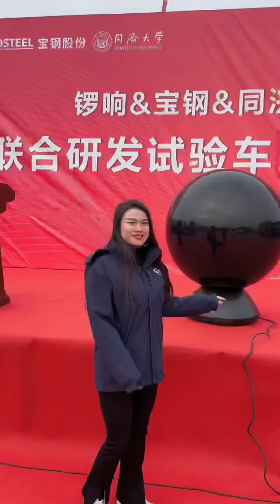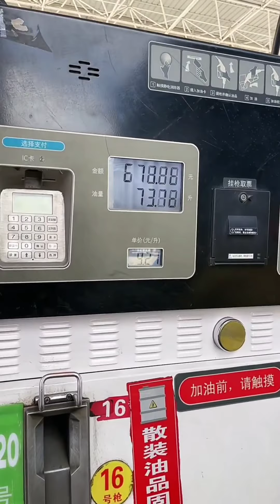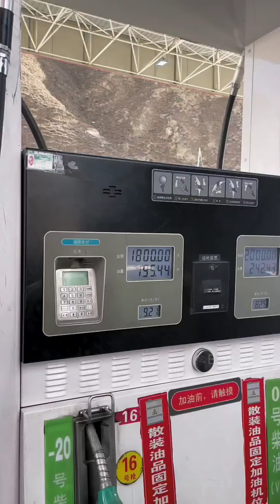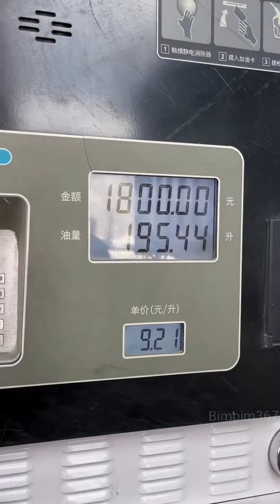Hành trình đến Tây Tạng quá vất vả. Nữ tài xế xe đầu kéo xinh đẹp Ya Ping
Nữ tài xế xe đầu kéo Ya Ping thực hiện một chuyến đi xa đến Tây Tạng.
 Vào mùa đông Tây Tạng tuyết phủ kín tất cả , không khí thì thiếu oxy nên gặp nhiều khó khăn.